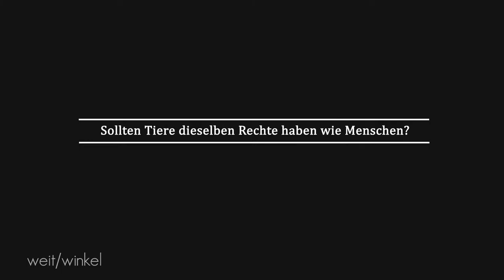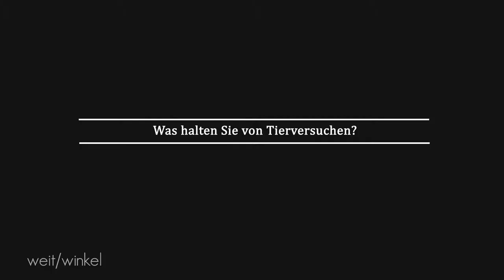Tiere & Menschen [otto/normal] Münster und seine Tiere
Ein Beitrag von: Benjamin Köster, Pauline Koch, Sarah Böttcher